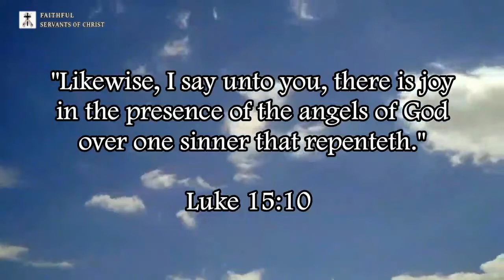Ed Pfenninger's Non-Dispensational Heresy On Who James Is Written To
Refuting Edward Pfenninger's heresy on who the epistle of James is written to.